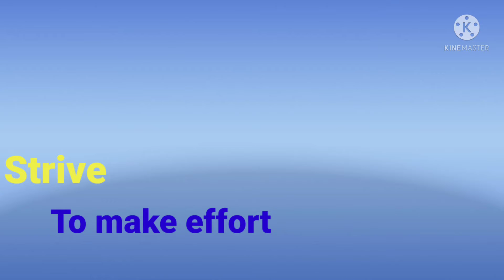Vocabulary for CSS | Competitive Exams | English Lecture Series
CSS is a prestigious exam in Pakistan. The status and position attached with it are lucrative and it is a dream of most youngsters of Pakistan to join this bureaucratic department. The major problem associated with it is that the exam for this position is conducted in English language and unfortunately, the English language in Pakistan is not up to the mark. Students do not have proper skill of English language due to various reasons. The role of vocabulary in learning any language is crucial. Every person who wants to learn a foreign language, he/she has to learn vocabulary of that language to be proficient in that language. Same is the case with English Language; one has to learn vocabulary of English. The CSS exam of English Precis' and Composition has a question of vocabulary (Synonyms & Antonyms) having 20 marks and it is very easy to grab if you have good vocabulary of English.
Miss Faiza Latif is English Lecturer at Department of English Language, University of the Punjab Lahore and along with this she is English mentor for competitive exams. Her passion is teaching and writing and she has written a book for the facilitation of Students of Competitive exams with the name "The Essentials of English Precis' and Composition for the Students of Competitive Exams" and is working on two more books. Her way of teaching is very efficient and her basic English teaching is prolific. This channel has been made for the facilitation of students who need guidance regarding their English Language Learning and it discusses all about basic English and Advanced English.
Her institute is in Johar Town at present and second branch is to open in Gulberg near Hafeez Centre. You can contact her at 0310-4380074 (Only Whatsapp)